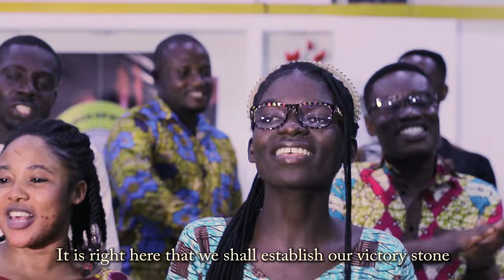EBENEZER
Choral Music featuring two Choirs